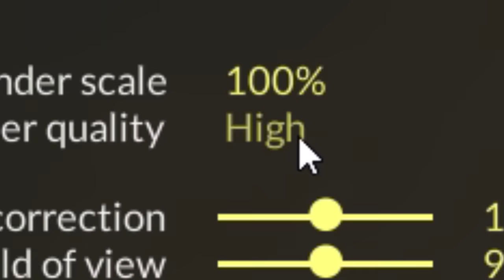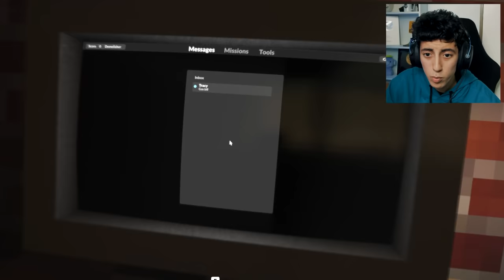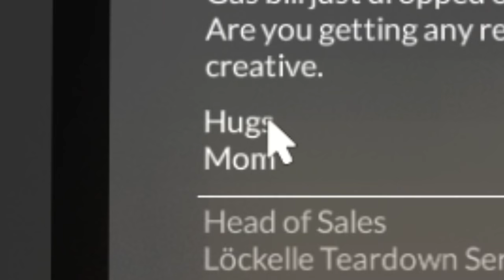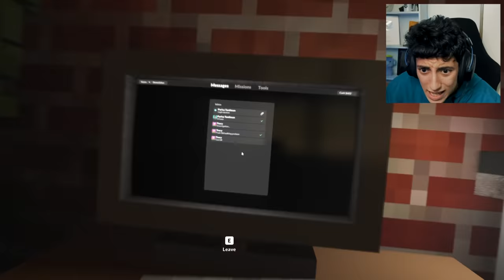Teardown | 😝 اللعبة الي يمكن تدمر فيها كل شيء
9riiib Anrjaa3 LStreaming Wjdo Liya Raskoom 🙂, W9tar7o 3liya Fin Bghito Tchofoni MStreami, Youtube Wla Twitch ??